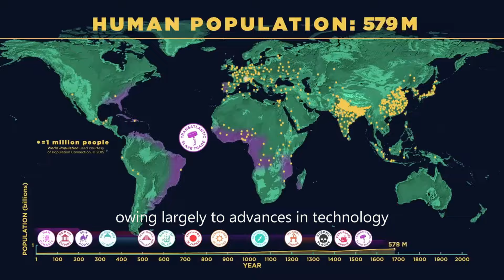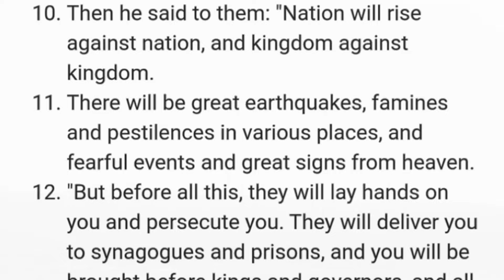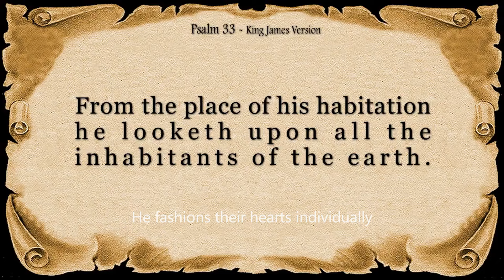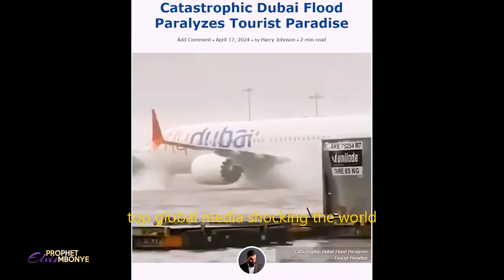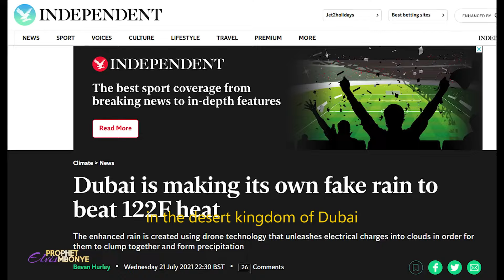Why Man Shouldn't Play GOD | Watch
Join Zoe fellowship on Tuesdays at kigo Lweza Kampala Uganda

and watch the TV program the power of Prophecy on your local television station near you

The Power of Prophecy with Prophet Elvis Mbonye!! AVAILABLE on your favorite local TV channels. Tune in to;
TV3 Ghana 🇬🇭 at 2:00am (EAT)
NTV Kenya 🇰🇪 at 9:00am (EAT)
ZNBC Zambia 🇿🇲 at 11:00am (EAT)
Prime TV Zambia 🇿🇲 at 1:00pm (EAT)
ZBCTV Zimbabwe 🇿🇼 at 3:00pm (EAT)
EATV Tanzania 🇹🇿 at 4:30pm (EAT)
NTV Uganda 🇺🇬 at 6:00pm (EAT) Repeats on Thursday 12:00pm (EAT)
TV1 Rwanda 🇷🇼 at 8:00pm (EAT) and
The NOW Network 🇺🇸 at 10:00 pm Eastern Standard Time (EST)
at all the above times

Song: Vadim Krakhmal - Runic Hills